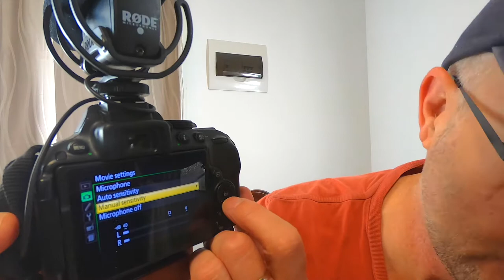How to Use a Rode Video Mic Pro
I would like to show you how to use a Rode Video Mic Pro external microphone. This is a true shotgun microphone, and very easy to use.

The Rode Video Mic Pro may be the best shotgun microphone for DSLR cameras. I have paired it up with my Nikon D5300 camera and I have to say, it is a perfect match.

I will show you how to turn on the Rode Video Mic Pro, how to use the gain setting and how to set the high pass filter control. I will also show you how to manually set the microphone sensitivity in the Nikon menu settings to optimise the sound on the shotgun microphone.

The Rode Video Mic Pro on Nikon D5300 DSLR camera is a perfect rig for videoing rock concerts, or any other situation where pro quality audio is required. After watching this video, you will definitely want to purchase this cheap shotgun microphone for your DSLR camera.

Camera: GoPro HERO7 Black
Microphone: Rode VideoMicro
Tripod: Joby Gorilla Pod 5K
Accessories: GoPro 3.5mm Mic Adaptor